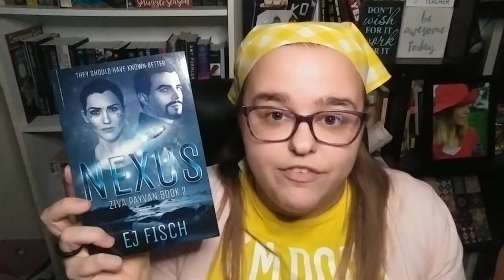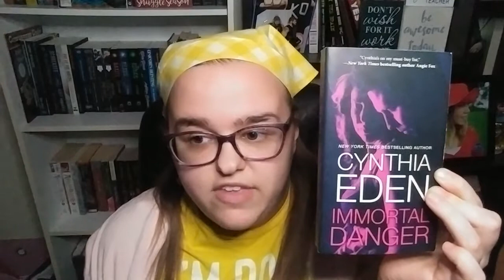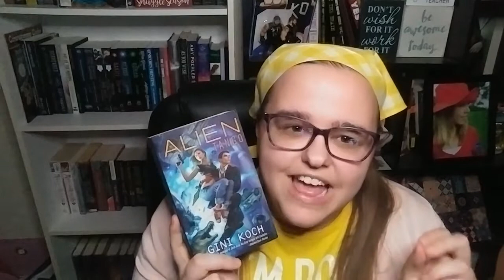A Spacey November Wrap Up | 2020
The spaciest wrap up I've ever done. Come see how much I can remember about the books I read in November!